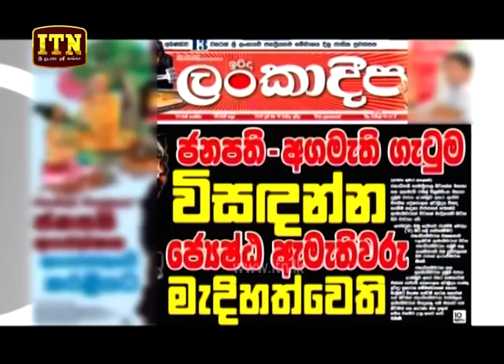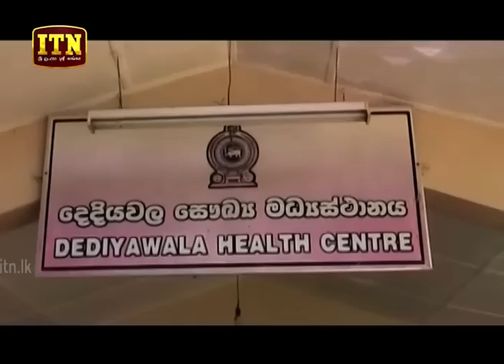ITN News 2019-06-16 | 12.00 PM